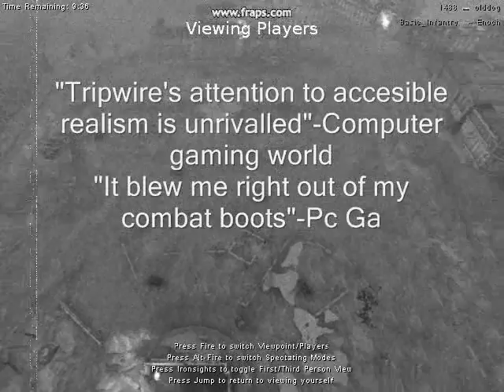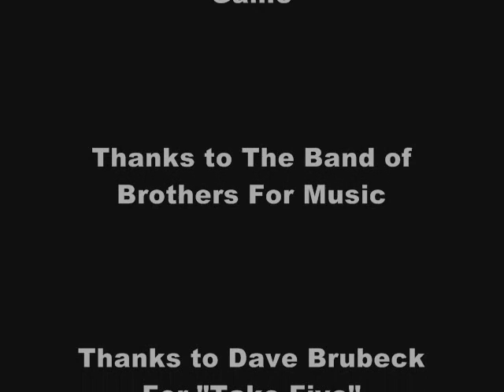Red Orchestra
just a film i made about the Game Red Orchestra